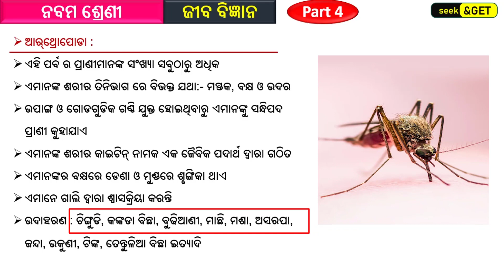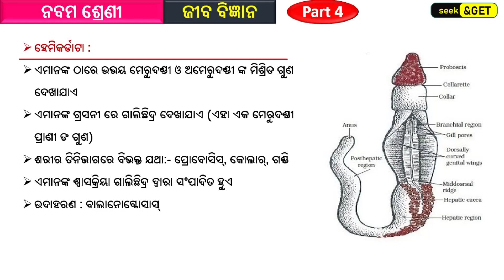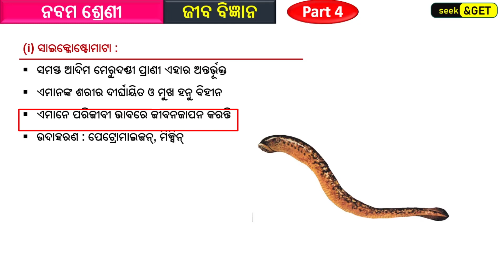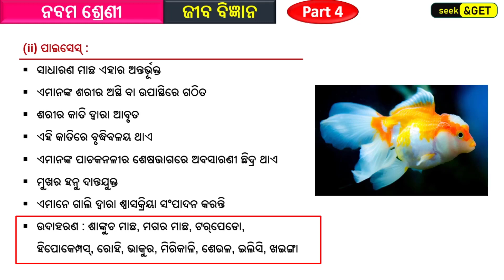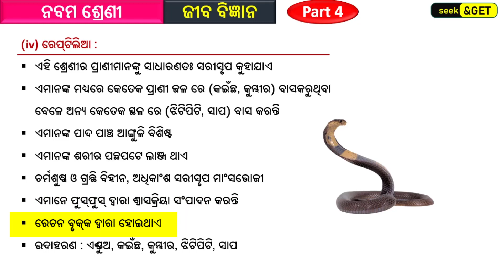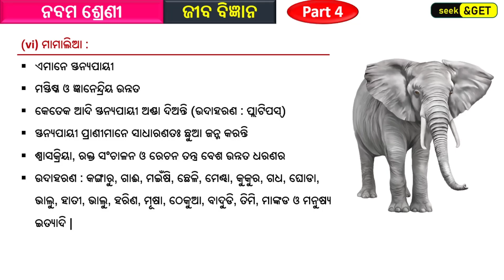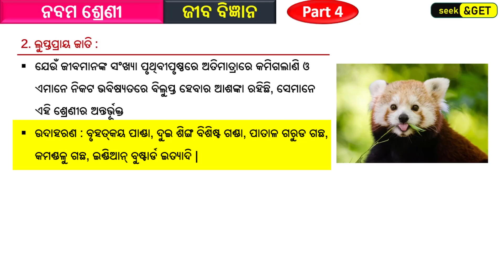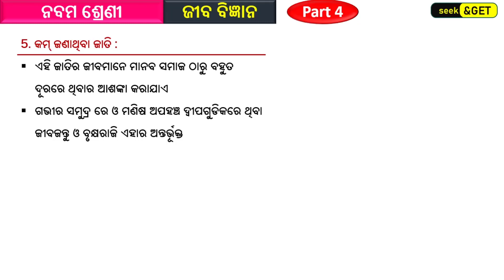9th Life science Bio Diversity part 4 | ଜୈବ ବିବିଧତା | ନବମ ଶ୍ରେଣୀ | ଜୀବ ବିଜ୍ଞାନ | seek&get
Class : 9th
sub : Life Science
Topic : Bio Diversity
Part : 4